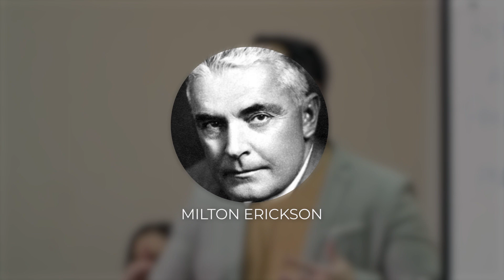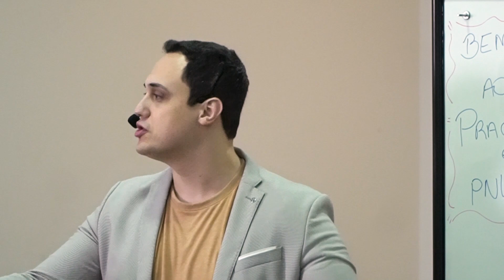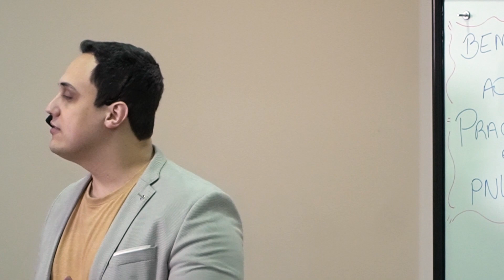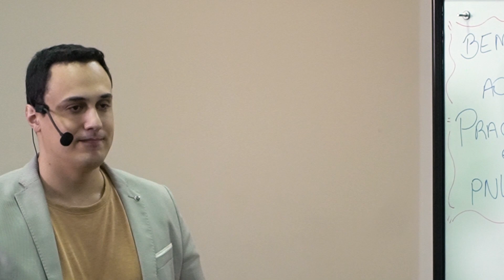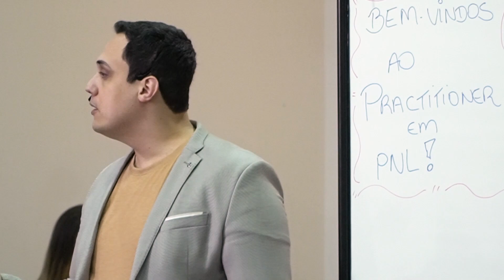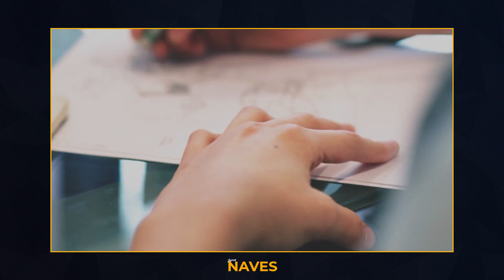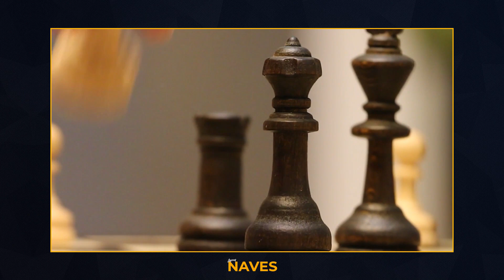A Origem da PNL. História Revelada em Detalhes.